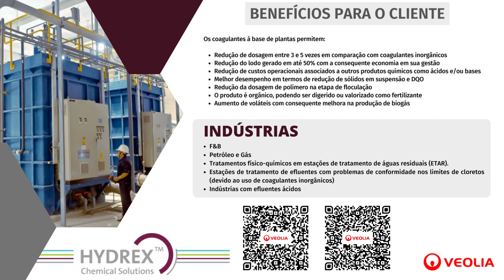O uso de produtos químicos de origem natural no tratamento de água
Na indústria farmacêutica, a água é matéria-prima para muitos produtos, além de ser utilizada nos processos de higienização dos equipamentos, como consequência, obtém-se água residual. O extraordinário aumento da população e do setor industrial provoca a superexploração das fontes de água doce e uma distribuição desigual desse recurso. 🚨🌍

🔵 Descubra tudo sobre o mundo da água; mercados, pesquisas científicas e tecnologias